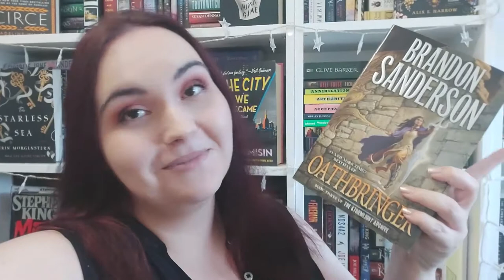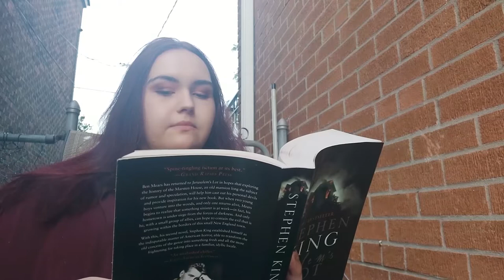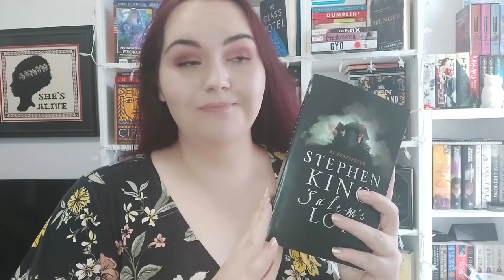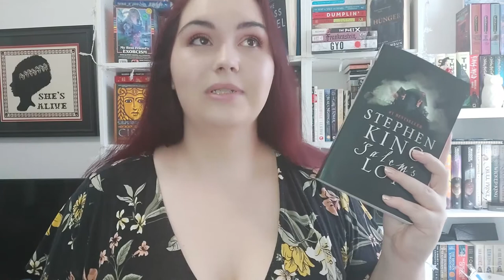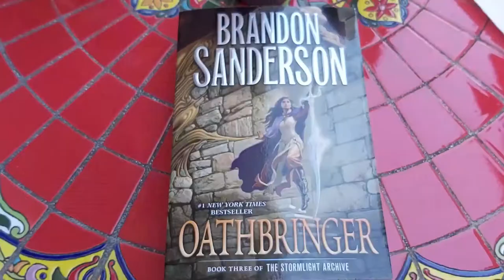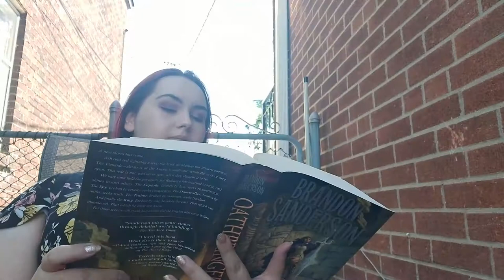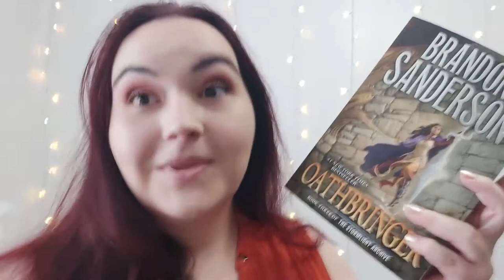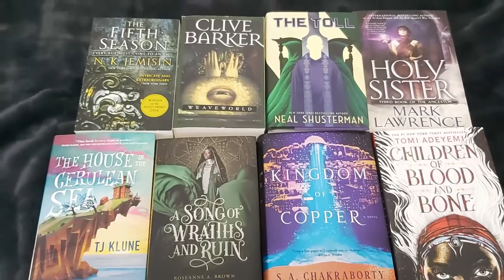Dewey's 24 Hour Reverse Readathon Vlog | Weekend Reading Vlog | 800+ Pages